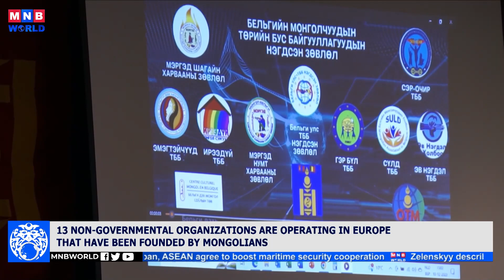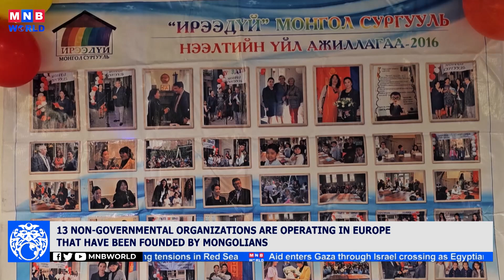13 non-governmental organizations are operating in Europe that have been founded by Mongolians.